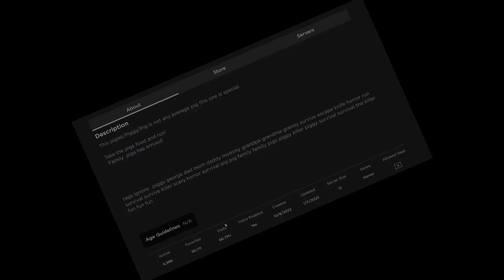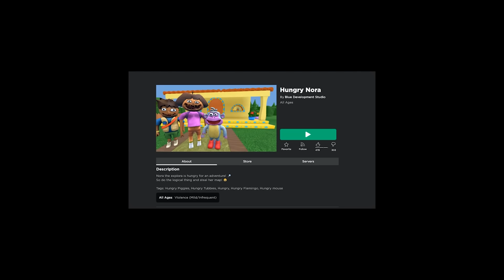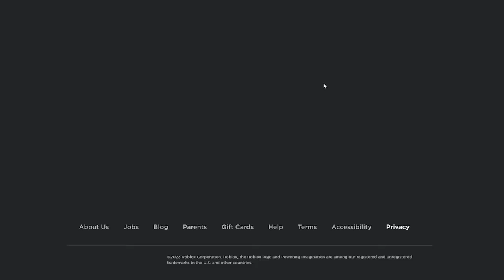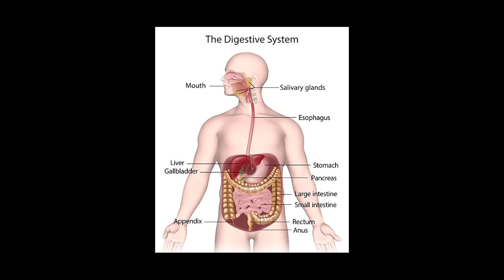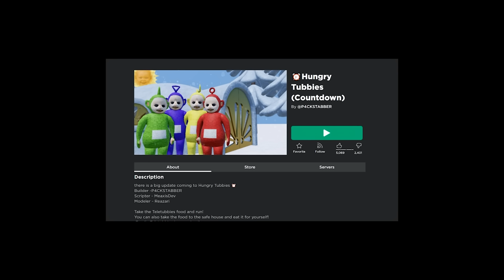HUNGRY MOUSE..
why are they so hungry

►Code: sketch